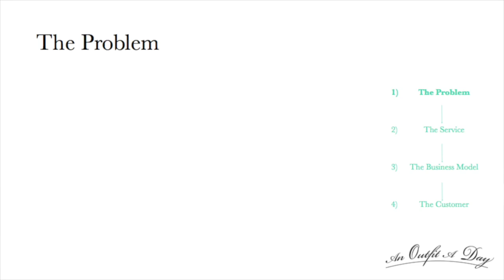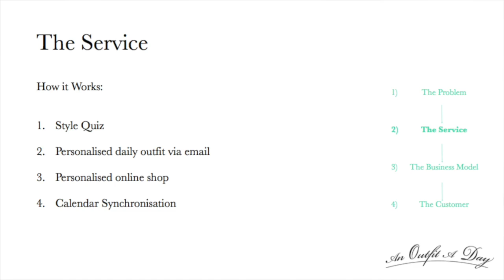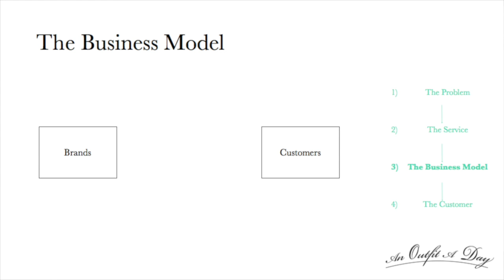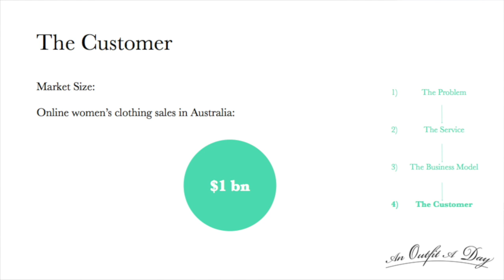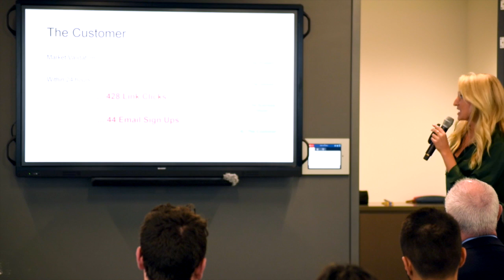An Outfit A Day